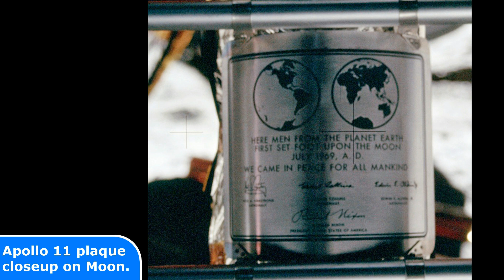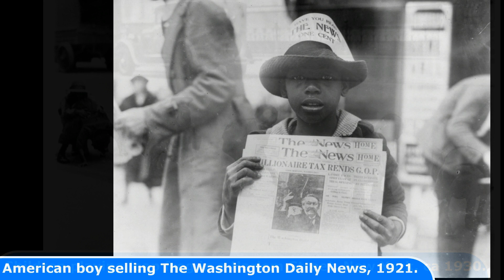33 Rare Historical Photos You Will Not Find In Your History Books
33 Rare Historical Photos You Will Not Find In Your History Books

Today's Historic Photos: